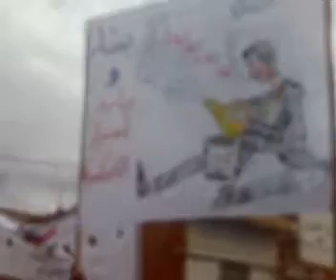درباسية 18-11-2011 خال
درباسية جمعة طرد السفراء